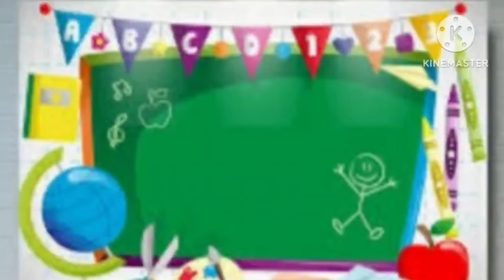Belajar Membaca/Belajar Membaca untuk Anak TK, SD, PAUD/Belajar Huruf Abjad C/Phonics/359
Belajar Membaca/Belajar Mengeja/Belajar Membaca Untuk Anak Tk, Paud.

Learn to Read/Phonics for Kids/Lessons for Kindergarten & grade 1

Leer lezen/Phonics voor kinderen/Lessen voor kleuterschool en 1e leerjaar

Lesen lernen/Phonik für Kinder/Lektionen für Kindergarten & 1. Klasse

Aprenda a leer/Fonética para niños/Lecciones para jardín de infantes y primer grado

Impara a leggere/Fonetica per bambini/Lezioni per la scuola materna e la prima elementare

تعلم القراءة / الصوتيات للأطفال / دروس لرياض الأطفال والصف الأول

Lär dig läsa/Telefonik för barn/Lektioner för dagis och årskurs 1

Tập đọc/Phonics for Kids/Bài học cho Mẫu giáo & Lớp 1

Научете се да четете/Фоника за деца/Уроци за детска градина и 1 клас

ကလေးများအတွက် ဖတ်ရန်/Phonics လေ့လာရန်/ သူငယ်တန်းနှင့် 1 တန်းအတွက် သင်ခန်းစာမျာ

Foghlaim conas Léamh/Fónaic do Pháistí/Ceachtanna le haghaidh Kindergarten & Grád 1

DISCLIMER : Video ini tidak ada pembatasan. Dibuat untuk orang dewasa, yakni orang tua, guru, tutor dan siapa saja yang sedang melakukan kegiatan pembelajaran baca, tulis, hitung baik di rumah, di sekolah, maupun di tempat lain.